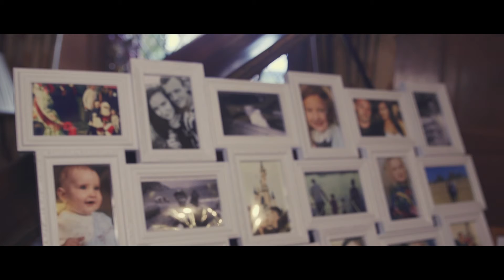Leez Priory wedding videographer Boutique wedding films and photography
Leez Priory wedding videographer and photographers.

Modern stylish cinematic wedding films and photography throughout Essex London, Kent Surrey Suffolk, Herts/Hertfordshire plus full UK and destination weddings.

Working in a relaxed reportage style Boutique wedding films and photography are unique outstanding  Leez Priory photographers and videographers capturing priceless memories time after time for wonderful newly weds. If you enjoy our work then please don't hesitate to get in touch via the link below to check our availability.